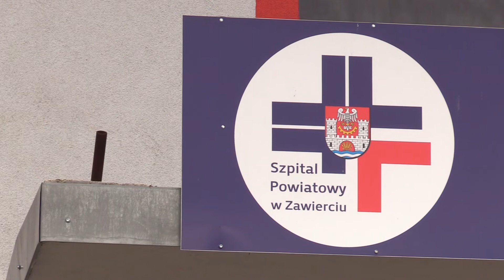Raport Rzecznika Praw Pacjenta 03.09.2019